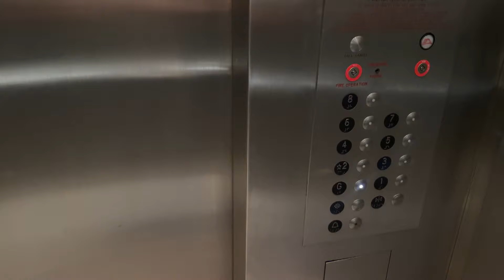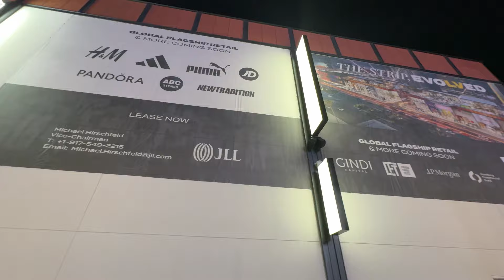October Night Walks on the Las Vegas Strip!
2pcs Lavalier Wireless Microphone for iPhone iPad